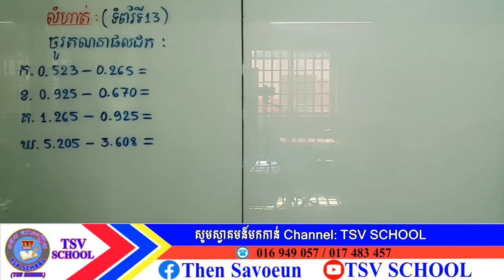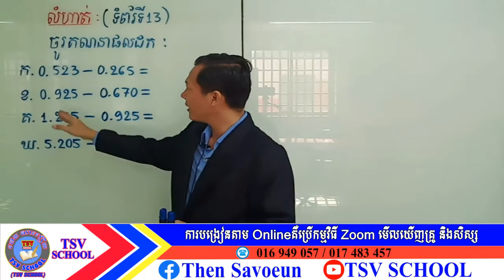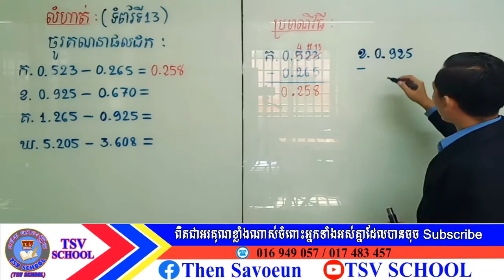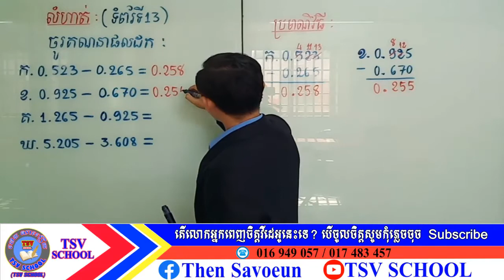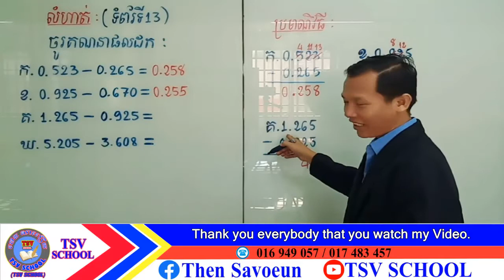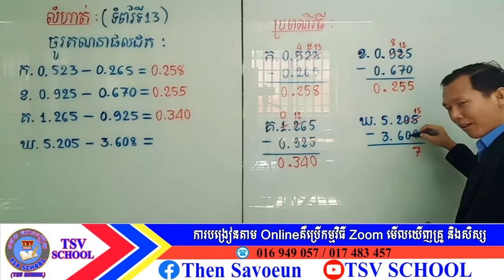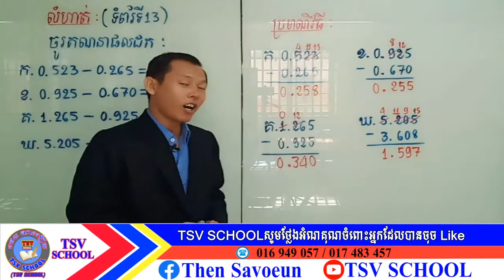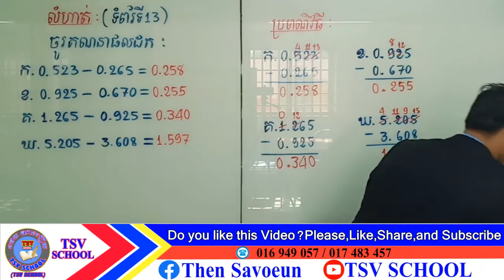TSV SCHOOLលំហាត់ពី ក ដល់ ឃ ទំព័រទី១៣គណិតថ្នាក់ទី៦ Exercise Page13 Math Grade6 teachingbyThen Savoeun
6th grade math 1 hour,